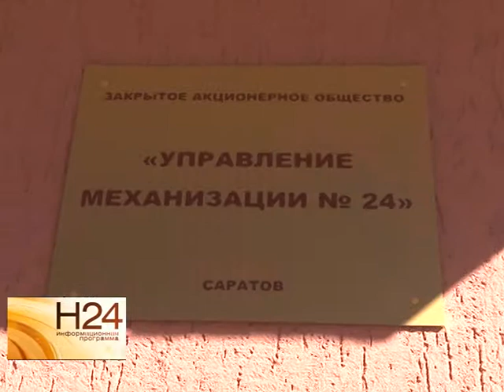Строительство нового жилого комплекса разрушает соседние дома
Жители центрального района Саратова бьют тревогу. Их квартиры вот вот рухнут. В причинах коммунальной катастрофы разбиралась Екатерина Ковальчук. Сюжет вышел в эфир 3 июля.